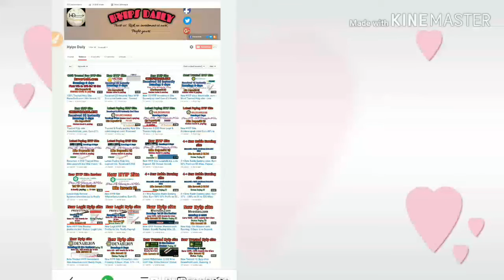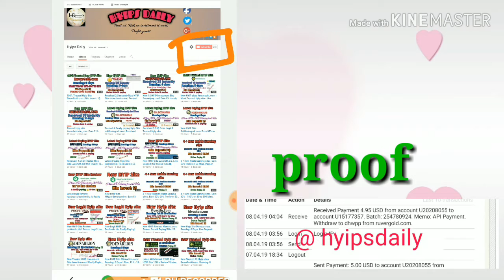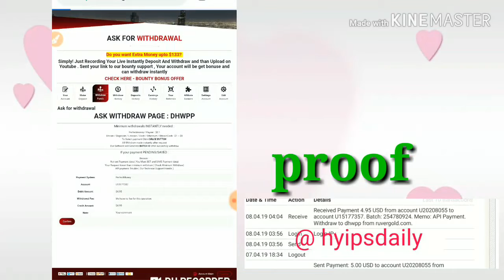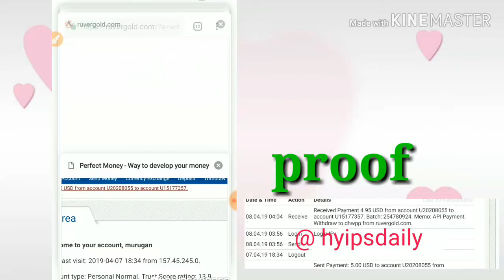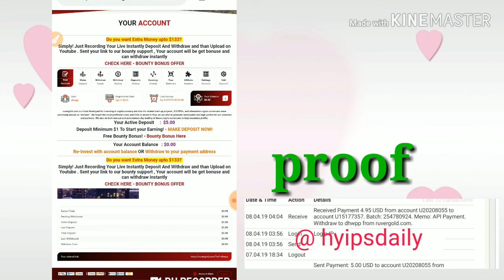Live Payment PROOF: 4.95$!👍 100% Trusted Hyip Site RuverGold.com! Status: Good.Hyips daily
Hyip Sites,
hyips daily,
hyip investment sites 2019,
hyip monitor,
 hyip review,
Hyip support,
hyip website
allhyip
online investment
hyip scam
investment opportunities
bitcoin investment
best investments
forex investing
top hyip monitors
investment funds
investing
top 10 hyip
btc hyip
gold investment
hyip investment plan
hyip companies
hyip strategy
investment that pays daily profit
hyip script
good hyip
hyip new
paying hyip
newhyip
best paying hyip programs online
hyipforum
legit hyip
hyip monitoring
legitimate hyip programs
hyips monitor
btc investment
hyip 2019
allhyipmonitors
trust hyip
hyip list
non hyip investment programs
hyip review